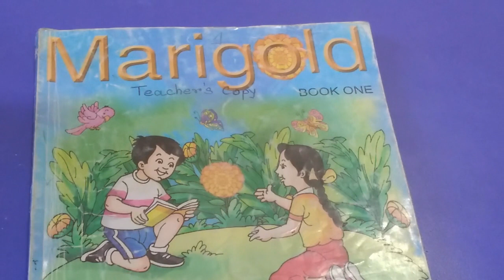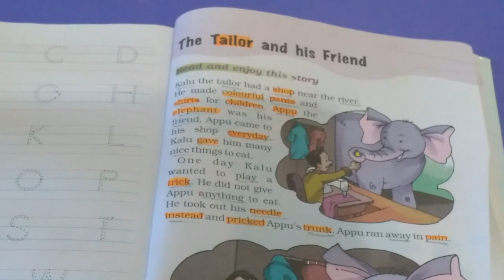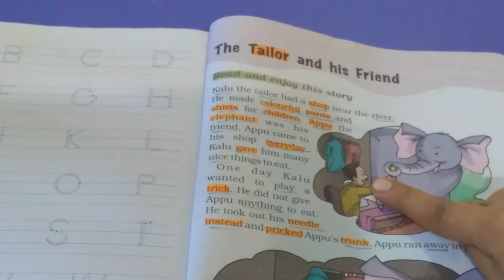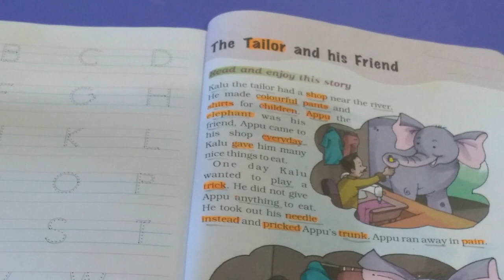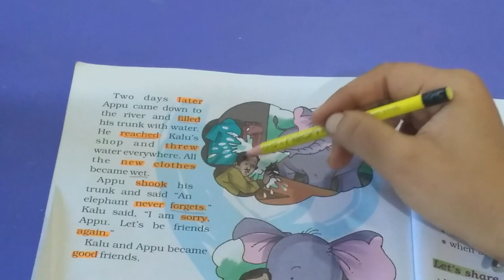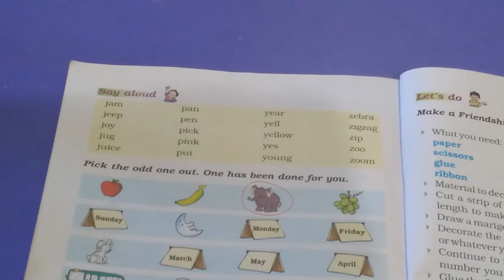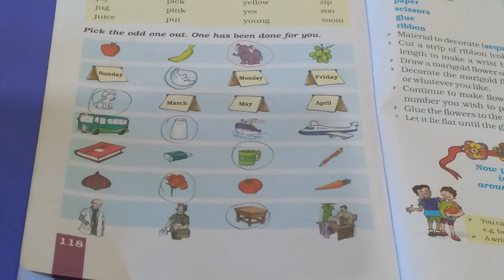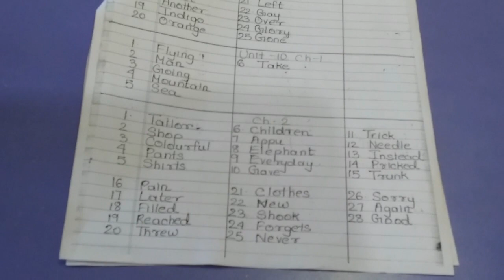25-02-2021 STD 1 ENGLISH